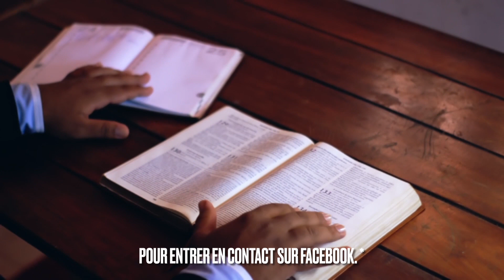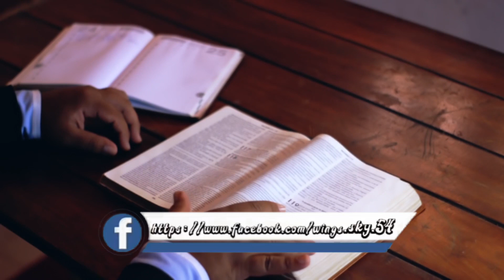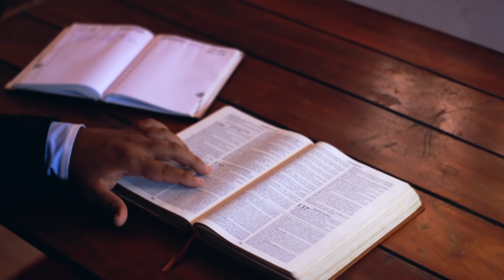Le Sang qui purifie